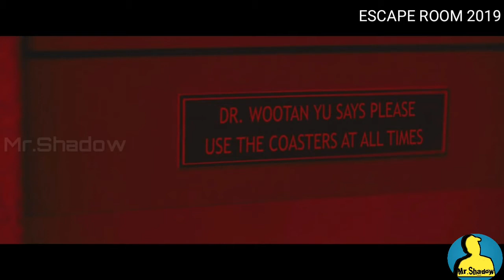CLUE கண்டுபுடிச்சாதான் இவங்க உயிரோடு இருப்பாங்க இல்லனா சாவு தான் | ESCAPE ROOM |Mr.Shadow